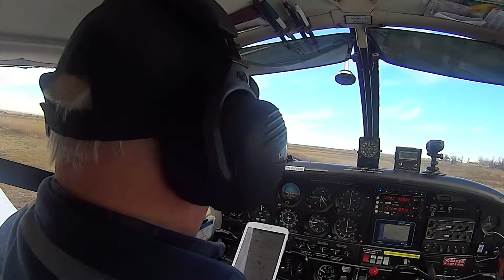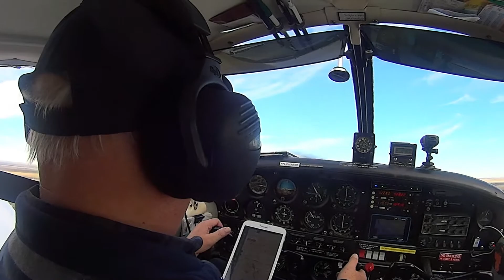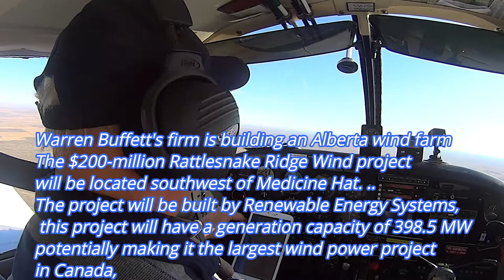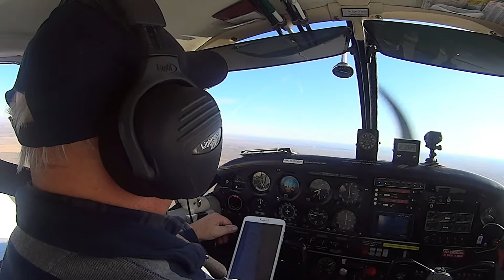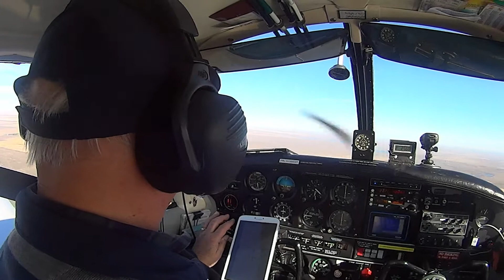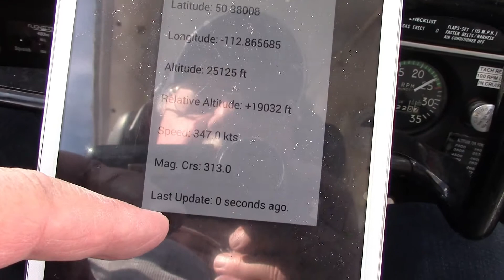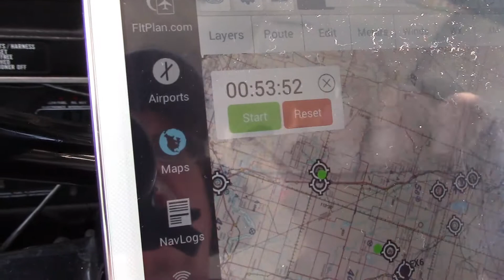Piper Cherokee "A Quick Sunday Flight" Vlog 227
Another fine day for flying so off I went ...